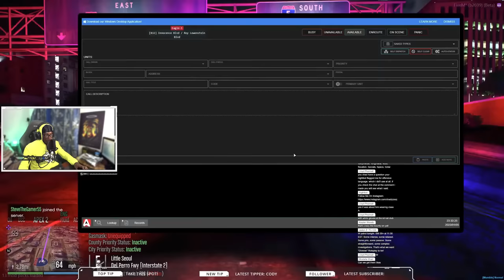Insane S.W.A.T Team Stand-off in GTA 5 RP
This GTA 5 RP S.W.A.T standoff is completely insane! @Stevethegamer55

In this GTA 5 RP S.W.A.T standoff, the cops are trying to take down a suspect in a large, fortified building. It's a completely insane gameplay experience that you don't want to miss!

If you're a fan of action-packed gameplay experiences, then you'll want to check out this GTA 5 RP S.W.A.T standoff. It's an intense, thrilling game that will leave you on the edge of your seat!

1. Ensure you meet all joining requirements.
2. Read through our frequently asked questions before proceeding with an application.
3. Ensure you have joined the DVRP Fan Server.
4. Go to Joining Process
5. Fill out an application
6. Complete the application with your best effort, honesty, and ability. Ascertaining that you provide accurate personal information, select your selected department, and accept the disclaimers and rules.
7. Wait for a response via a public outrreach member. Then, you will receive information about an interview server and you will have access to a channel in the fan Discord (request-an-interview), where FTOs/FTAs will ping the accepted role when they are doing interviews.

Documents:
Conservancy